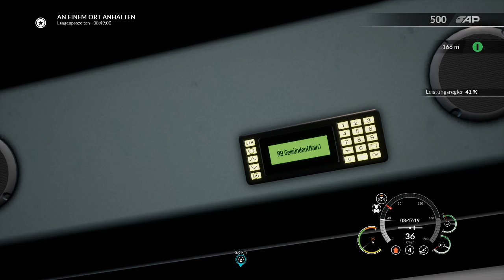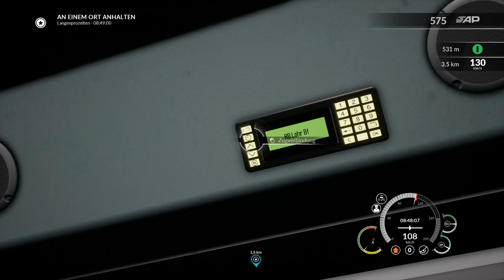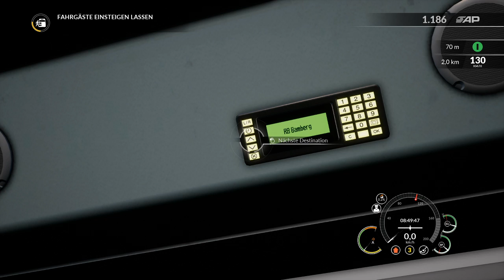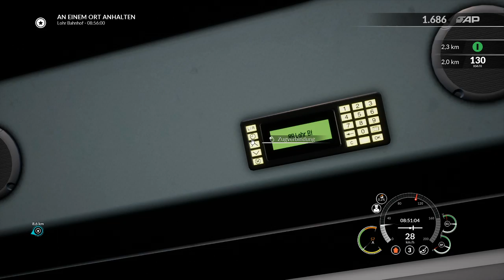Gemünden - Lohr Bahnhof - Spessart - TrainSimWorld2020